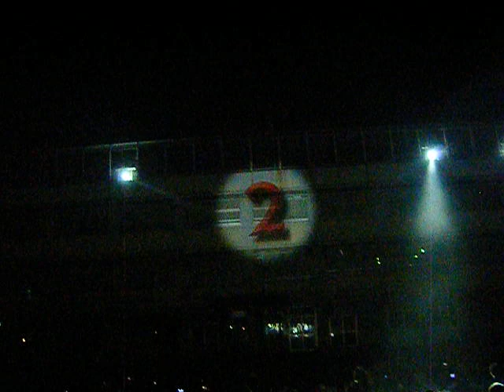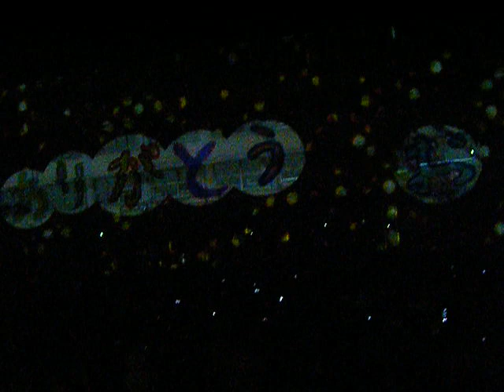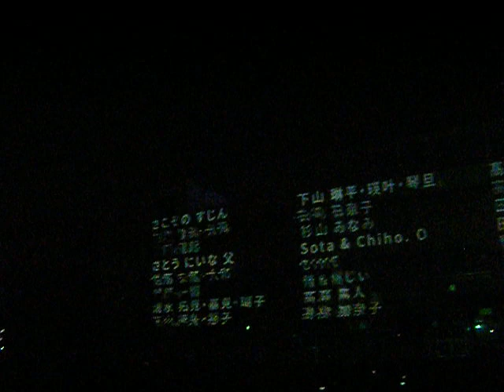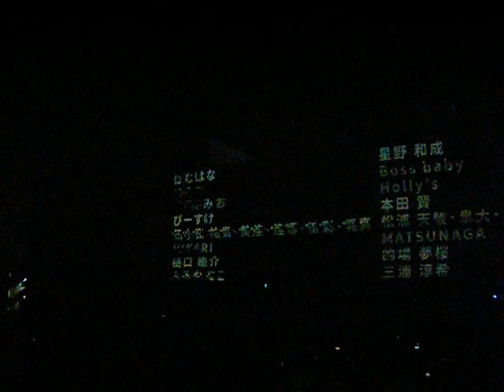若林小学校20190810プロジェクションマッピングDSCF4155